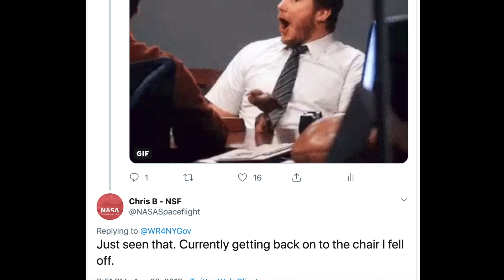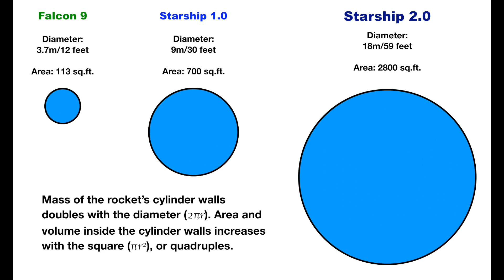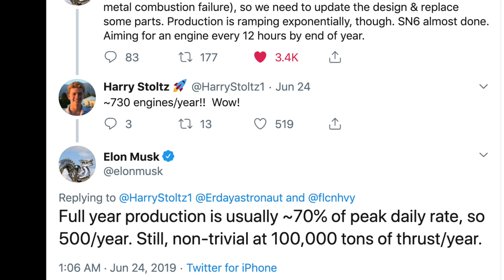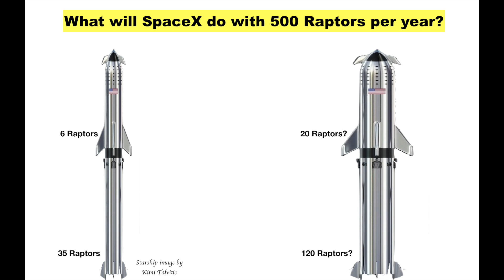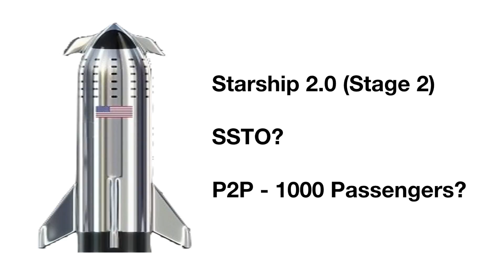SpaceX Starship Version 2 Will Be 18 Meters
In a tweet on August 28th Elon Musk suggested the SpaceX Starship 2.0 will be 18 meters in diameter. This would be huge, of course and it's huge news. It matters for so many things, including going to Mars and also Point to Point travel on earth.

If you want more of this aside from me I recommend watching the Everyday Astronaut channel with Tim Dodd.

This is one amateur's attempt to explain why doubling the diameter matters so much.